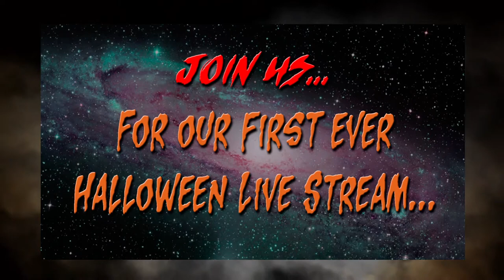Come Watch A "Scary" Movie With Us...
Join us for our first ever movie watch along. We are going to watch the 1960 "classic" Tormented starring Richard Carlson.

Friday, October 15th at 9:00pm PST

Join us and hop in chat where we'll engage with you and share this wonderfully cheesy cult classic.